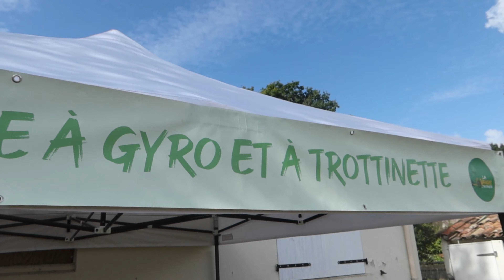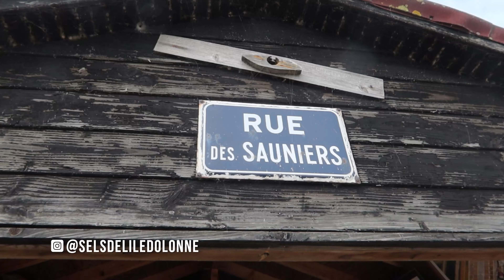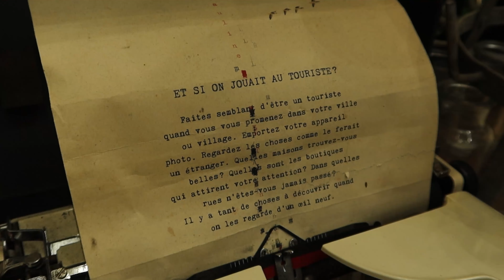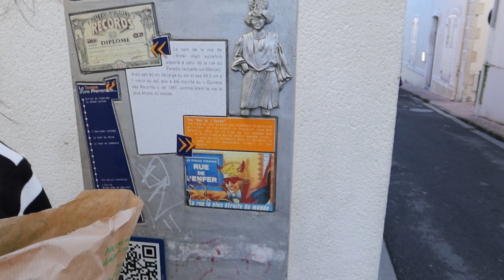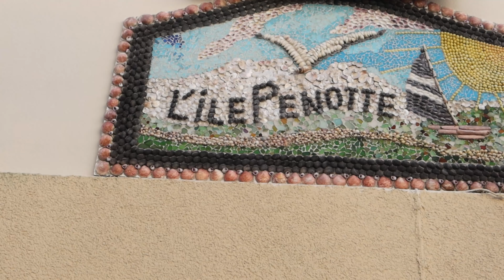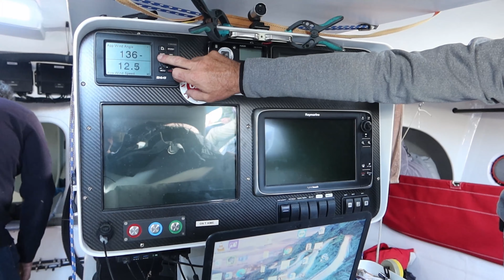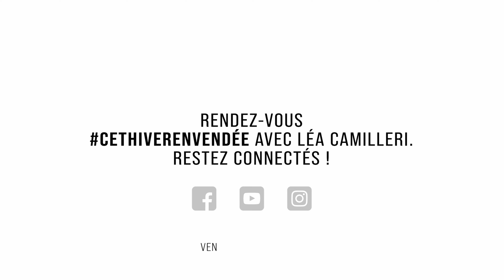VENDÉE VLOGS CETAUTOMNEENVENDEE : 3 jours aux Sables d'Olonne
Du 27 au 30 septembre 2021, @Floriane_lt, influenceuse Instagram, a séjourné 3 jours aux Sables d'Olonne en Vendée. Découvrez son expérience en vidéo dans ce troisième Vendée Vlog CETAUTOMNEENVENDÉE et trouvez des idées pour vos prochaines vacances aux Sables d'Olonne !

© Floriane Leost /Travel Insight